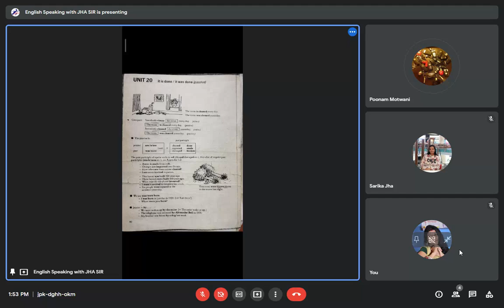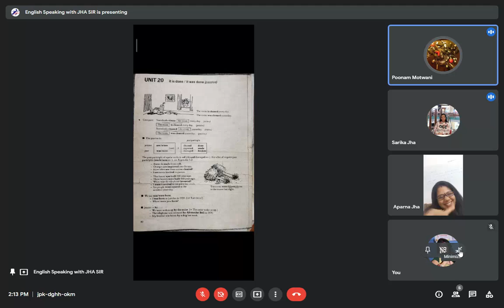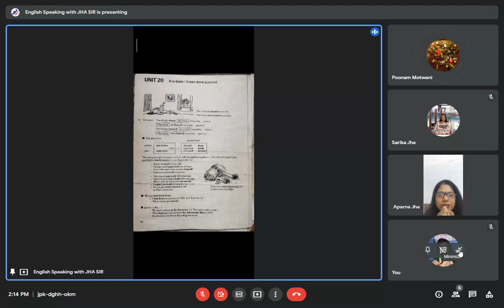14 JAN 2022 1 TO 2 JHA SIR CLASSES FOR SPOKEN ENG |अंग्रेज़ी बोलना सीखो .NO CRAMMING; NO HOMEWORK